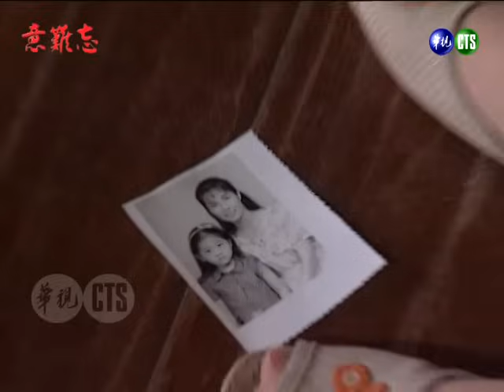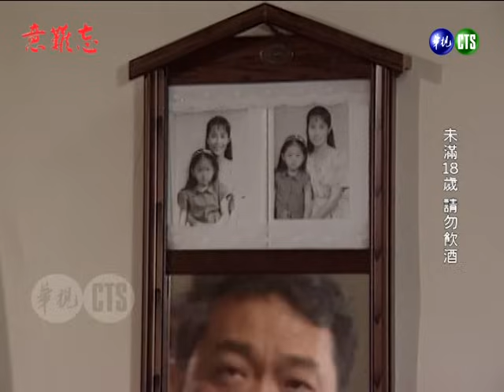【意難忘】第15集 紅葉茶室｜主演：任賢齊、李興文、俞小凡、張復建、朱慧珍、林秀玲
《意難忘》是華視1992年4月30日～1992年7月6日播出的八點檔連續劇，由俞小凡、任賢齊、李興文、林秀玲、張復建、傅雷、金素梅、韓湘琴、范鴻軒、高玉珊等人主演，共48集。
劇情大綱：
阿財帶大冠、子侯、阿木三人至茶室，而途中去廁所的大冠遇到了白雪。容高突離開醫院失蹤，老朱、仁禮、張剛急尋無著。大冠勸容高留下來，但容高堅持要離去，大冠隨其同行。